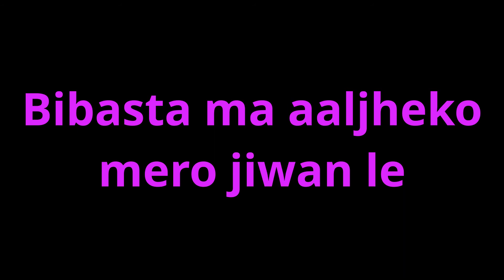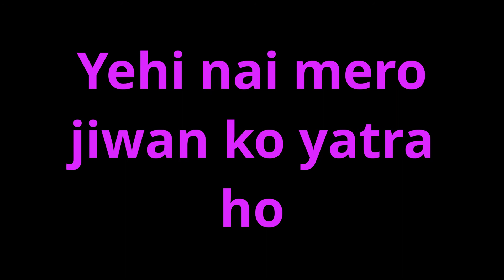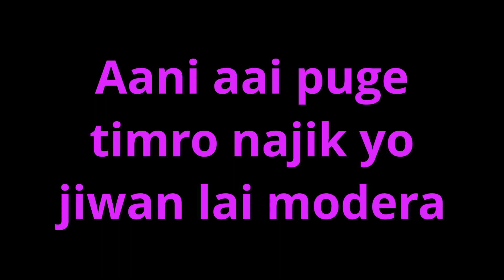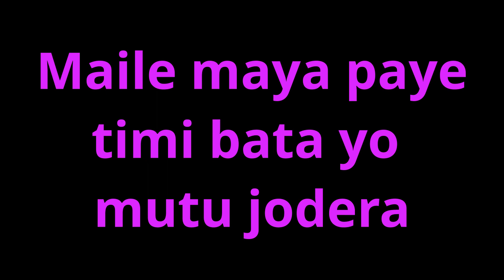Sukha ra dukha karaoke - Anuprastha